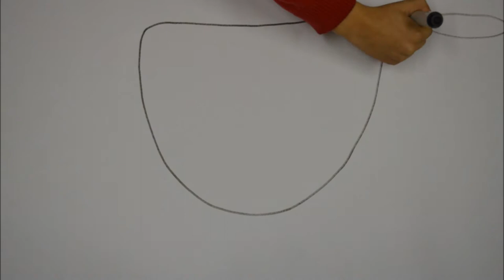Pipocando no Lola-Ufus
Stop motion realizado no mês de Junho no Atelier Lola-Ufus.

Elenco: Henrique e Mainá
Direção e produção: Isabel Preto e Juliana Veloso
Design Gráfico: Vinicius Dullius

O Atelier situa-se em Porto Alegre - RS, Av. Caçapava 174, oferece cursos de arte para crianças e adultos.